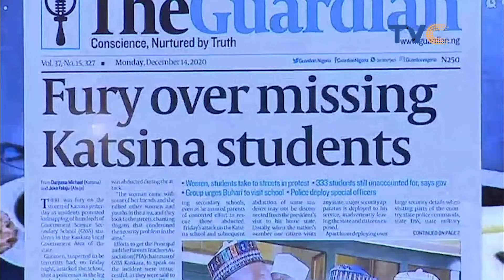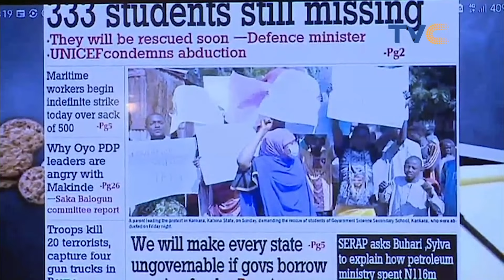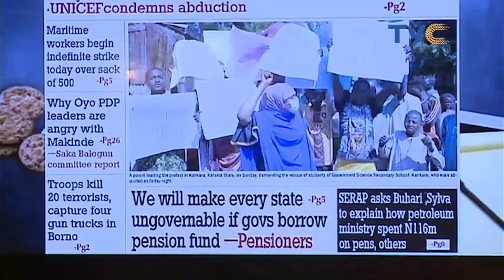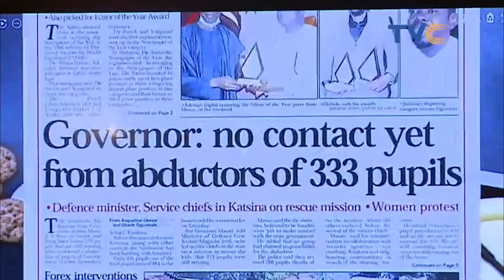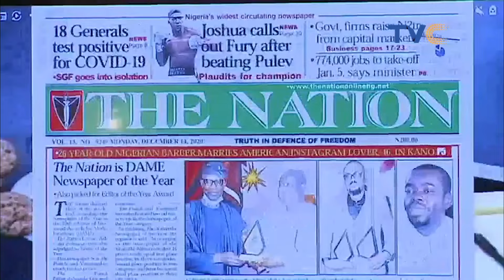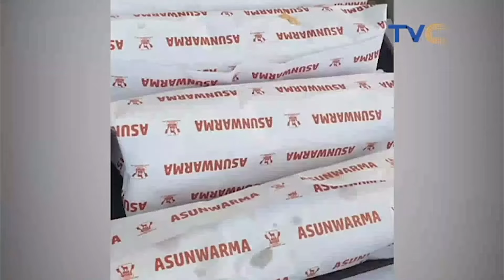"I Strongly Condemn The Cowardly Bandits' Attack On Innocent Children" ~ Buhari Speaks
Wake Up Nigeria December 14, 2020 (Full Episode)